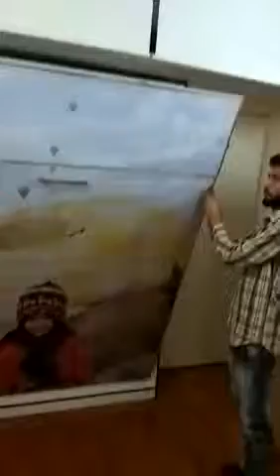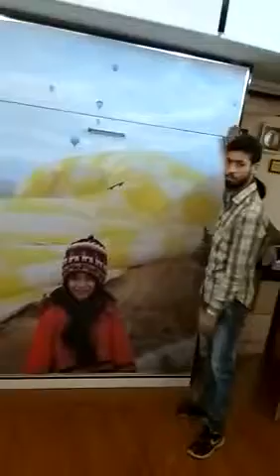Letto (Queen size Wall Bed) for Dr Chandra's Bed Room